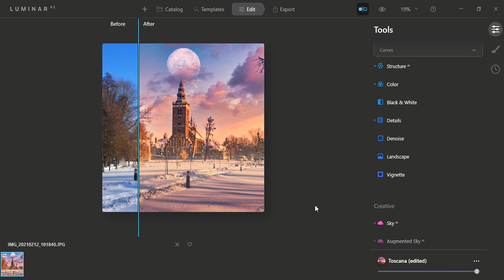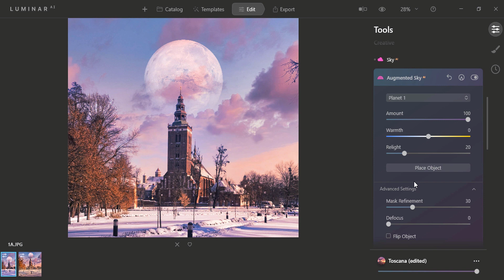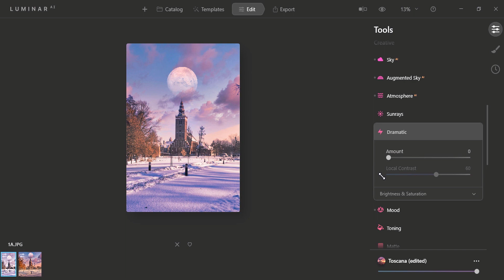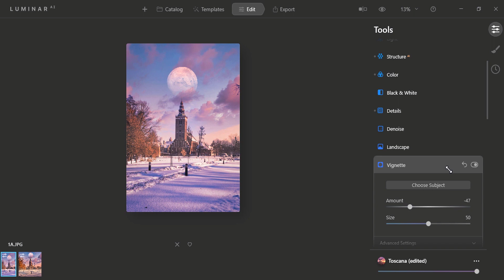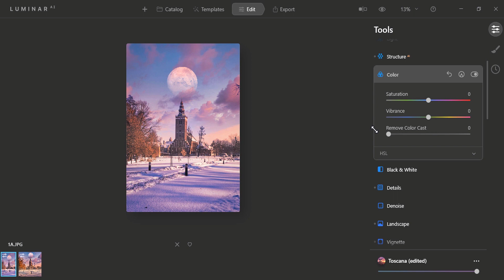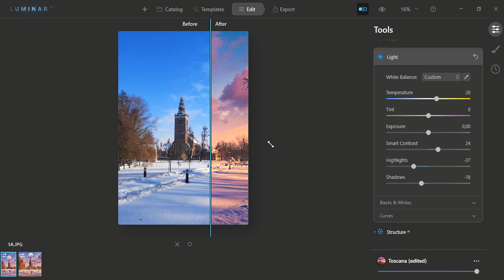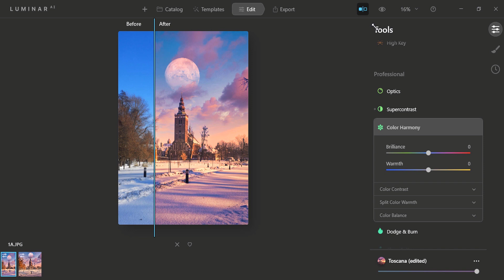FOTOĞRAF DÜZENLEME & KOLAY MANİPÜLASYON YAP! - Luminar AI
Tamamen Yapay Zeka tarafından desteklenen ilk görüntü düzenleyiciyle tanışın. Luminar AI ile çarpıcı fotoğraflar oluşturmak şaşırtıcı derecede kolay ve eğlenceli hale geliyor.

Hikayeniz önemlidir. Süreç değil

Kabul edelim - geleneksel fotoğraf düzenleme sıkıcı ve zaman alıcı olabilir. LuminarAI süreçle değil, sonuçla ilgilidir. En yaygın manuel görevleri otomatikleştirir ve karmaşıklığı basitleştirir, böylece ilgi çekici bir hikaye oluşturmak için daha fazla zamanınız olur.

Meet the first image editor fully powered by Artificial Intelligence. With Luminar AI, creating striking photos becomes surprisingly easy and fun.

Your story matters. Not the process
Let’s face it — traditional photo editing can be boring and time-consuming. LuminarAI is all about the result, not the process. It automates the most common manual tasks and simplifies complexity so that you have more time to create an engaging story.